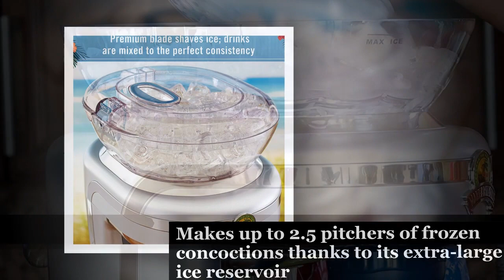Margaritaville Key West Frozen Concoction Maker with Easy Pour Jar and XL Ice Reservoir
Includes 4 pre-programmed drink settings, plus automatic shave 'n blend cycle and manual blend only/shave only cycles.